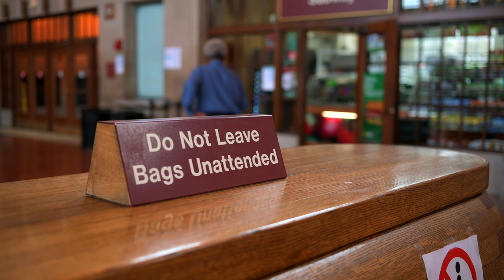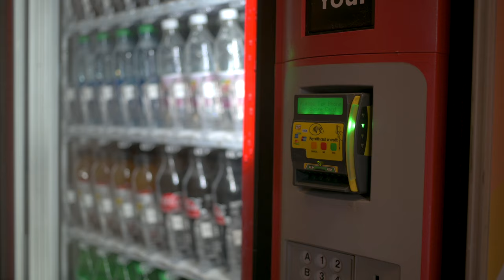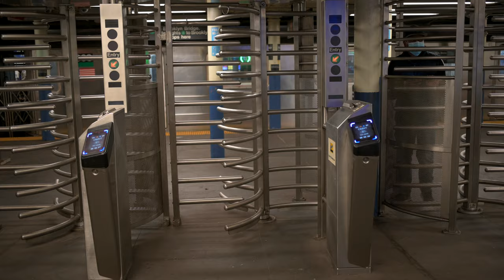Nikon Z 6 4K Video and Binaural Audio: Train and Subway Stations and Rides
Canon EF 40mm lens. Recorded using Roland binaural microphones.

To best hear the surround sound use headphones or ear buds.